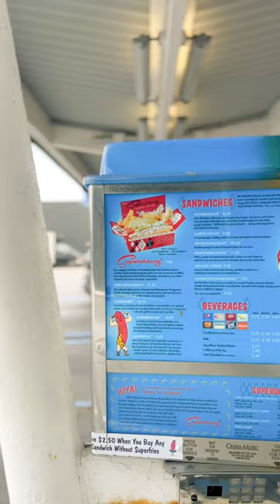A Chicago Classic: SUPERDAWG 🌭😋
A Chicago Classic: SUPERDAWG. A delicious treat. A pure beef hot dog (no pork, no veal, no cereal, no filler) on a poppyseed bun topped with yellow mustard, tangy piccalilli, chopped onion, sliced dill pickle, and hot sport peppers and of course served with SUPERFRIES (fresh crinkle cut fries).

Superdawg started as a hot dog stand in the late 1940's and has flourished ever since. You can check out the website here: